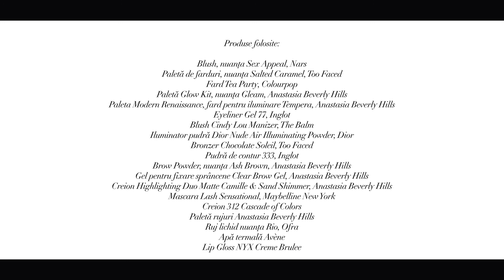Beauty Dilemmas - Look Monochrom